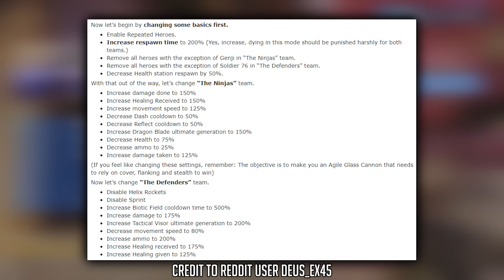NINJA TRYOUTS | Overwatch Custom Game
Do YOU have what it takes to become a Ninja!?

★ MUSIC ★